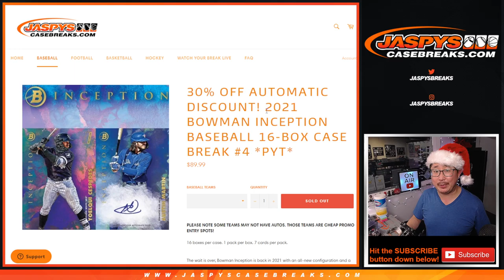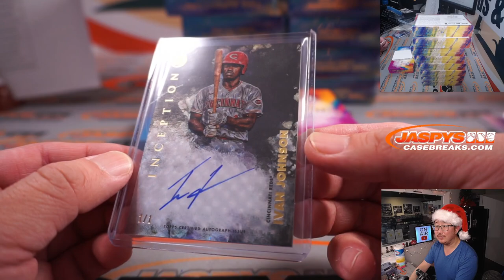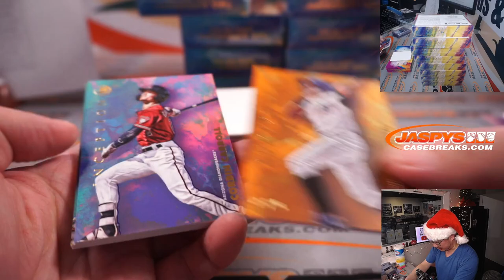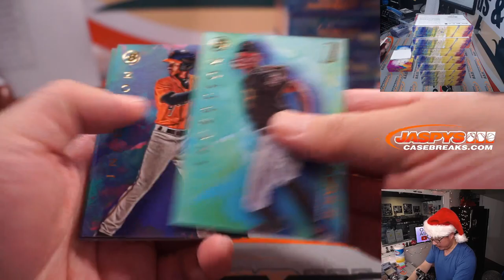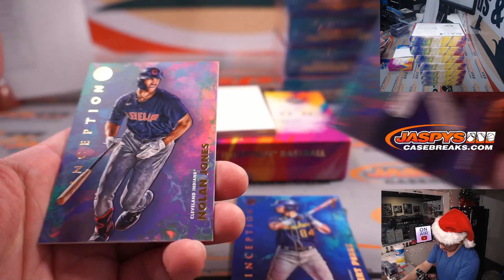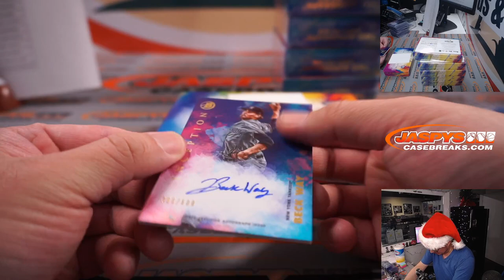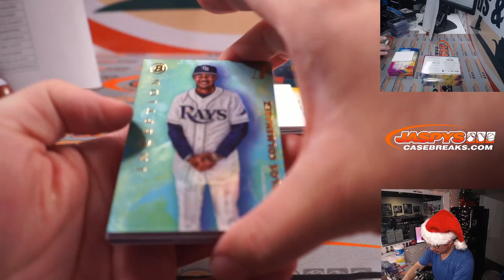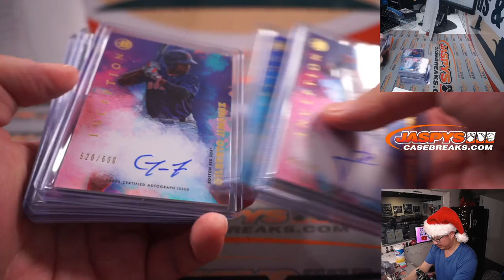Th, 12.23.21 // 2021 BOWMAN INCEPTION BASEBALL 16-BOX CASE BREAK #4 *PYT*